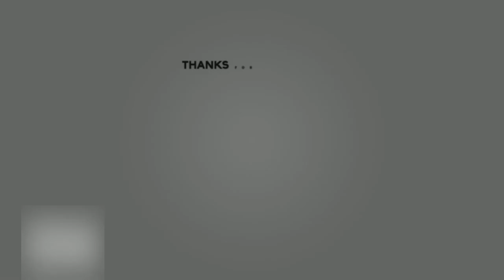GRWM | Merry Christmas| Christmas Day Vlog | Vlogmas Day 25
Merry Christmas To Everyone From Me To You. Get Ready With Me (GRWM) and spend the day with me and my family.